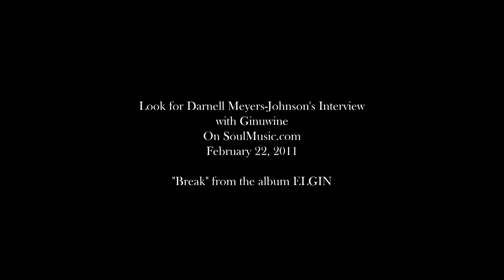Ginuwine Interview on SoulMusic.com (Link In Description Box)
What's good everyone?  Check out my interview with Ginuwine on SoulMusic.con.
In it we talk about his early career, Missy Elliott, Timbaland, the rumors about his marriage and how he was connected to the whole Raz B./Chris Brown Twitter beef.  We also talk about his new album, ELGIN and he tells me what's up with TGT, the group he was forming with Tank and Tyrese.

The song on this video is called "Break" from his new album ELGIN.